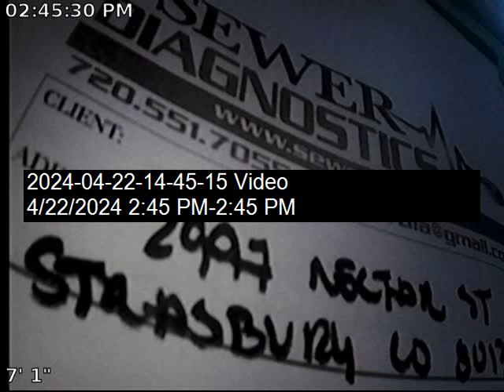Nectar Sewer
Sewer Inspection